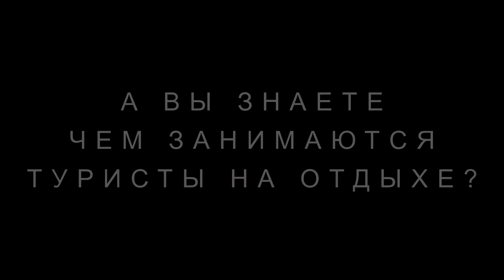Умбанутые #5 - Дневка это маленькая Жизнь, река Умба, порог Семиверстный, Жемчужный Плес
10 августа. Дневка на Умбе - этим все сказано.Рыбачим, жарим блины, поем песни - кайфуем))) Отдыхать мы умеем как оказалось))) Так отдыхать может только самая лучшая БАНДА - наша! Вся банда во всей КРАСЕ)))

11 августа. Проходим порог Разбойник - 2 к/с, не смотря на кажущуюся простоту дает нам "прикурить" - все, кто сидит на носу - умылись. После Разбойника идет большое количество озер - Вторая, Первая Дедковы Ламбины.

В Первой Дедковой Ламбине есть руины - старый мост, разрушен - его пройдя будьте внимательны - в воде находятся остатки, "быки" от моста - можно поломать винт мотора)))

Удивил нас порог Семиверстный - он начинается несложным порогом и уходит за угол направо, а за поворотом приходится быстро принимать решение - русло хоть и широкое остается, но весь фарватер сливается под правый берег и образует хороший порог с качественной бочкой. Бочка на мой взгляд ни чуть не хуже чем на Падуне))).
Пытаясь обойти бочку слева напоролись на крупный камень обливняк - вода на него наваливается и уходит в бок, камень обрывается уступом и катамаран налетевший на этот камень спокойно скользит по камню, разворачивается бортом и один из бортов срывается с камня первым. Перевернуться здесь сложно, но выпасть участнику или потерять снаряжение - это в легкую и да, про эту засаду легко узнать от впереди идущего катамарана - там такой ОР поднимается, что перекрикивают рев воды в пороге)))).
Бочка находится здесь: N 67°15′33.14″ E 34°04′20.25″. Дальше ничего особенного - хорошая текуха и большое количество шивер и так до самого Жемчужного Плеса.

На ночь пришли к Жемчужному Плесу - шикарное место, на высоком берегу стоит чистый сосновый лес на песчаных почвах. Там всегда сухо, много ягод, грибов. Сухары стоят прямо в лагере - дров уйма, только вот берега очень высокие и делать там баню сложновато.